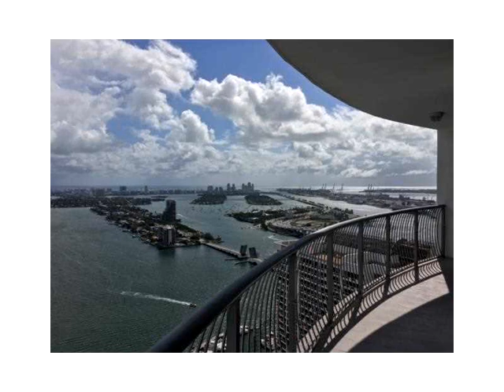1750 N BAYSHORE DR # 4901,Miami,FL 33132 Condo For Sale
Great opportunity to buy 2/2 in the best line at opera tower. best view to biscayne and ocean. unit sold completely furnished, ideal also investtt ddd tower is located in miami 's most vibrant location, close to wynwood, design district, midtown and downtown. owner will sell completely furnished and will pay for 1 year of homeowner 's association fee at closing.